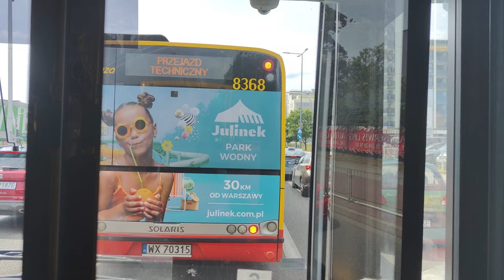Linia 502 - Mercedes Conecto G #9802 ( Mobilis )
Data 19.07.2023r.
Kierunek: Metro Politechnika
Przystanki:
 Stara Miłosna ( Graniczna ) 05
 Stara Miłosna ( Graniczna ) 02 N/Ż
 Torfowa 04 N/Ż
 Torfowa 02
 Marmurowa 02
 Cieplarniana 02
 Pogodna 02
 Rumiankowa 02
 Stara Miłosna ( Ułańska ) 02
 Nizinna 01
 Fabryczna 01
 1.Praskiego Pułku 01
 Objazdowa 01 N/Ż
 Kajki 01
 Trawiasta 01
 Trakt Lubelski 01
 Płowiecka 03
 Zajezdnia Ostrobramska 01 N/Ż
 Centrum Handlowe Promenada 01
 Zamieniecka 01
 Poligonowa 01
 Przyczółek Grochowski 03
 Kanał Gocławski 01 N/Ż
 Międzynarodowa 01
 Saska 01
 Rozbrat 02
 Plac Na Rozdrożu 06
 Marszałkowska 02
 Metro Politechnika 08